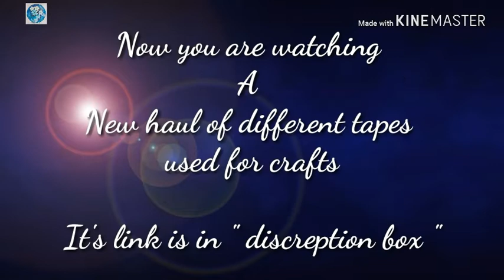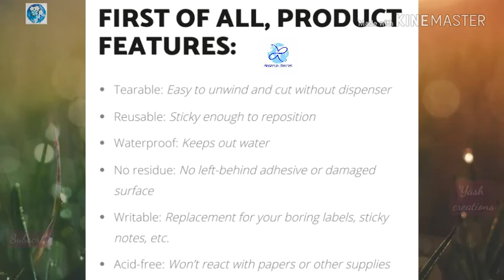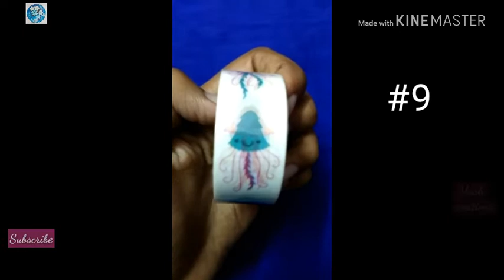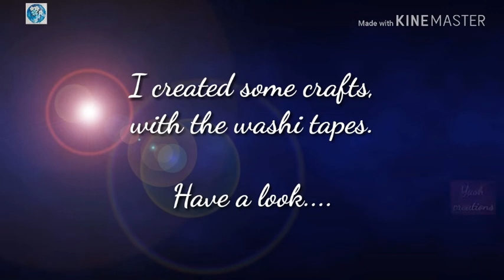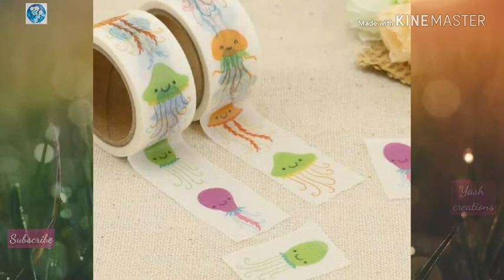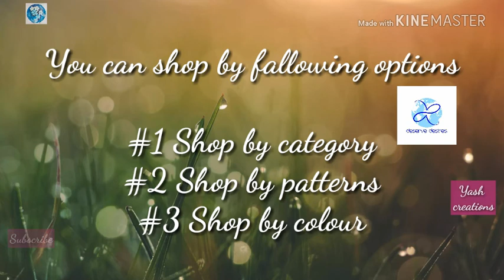New stationery haul | washi tapes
Hi cuties

I hope you are happy with the video of new online washi tapes haul " Deserve Desires".

They started in Apr-18.
Offer is avilable.Buy 20 or more tapes, get 10% instant discount.
Cash on delivery is available. It's free for 10 or more tapes, otherwise Rs.49 extra.
# Shipping again is free for 10 or more tapes, otherwise Rs.89 extra.
# Each tape cost is 89 Rs
They deliver all over India, within 2-4 days .